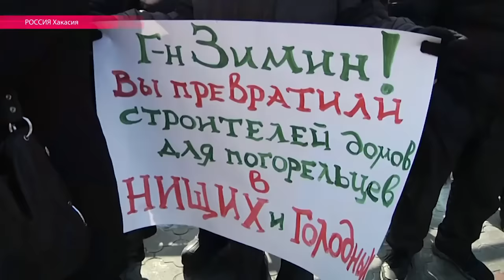Уксусная война с плесенью в Хакасии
Погорельцы в Хакасии, пострадавшие от лесных пожаров прошлой весной, получили непригодное для жизни жилье. Репортаж Настоящего Времени